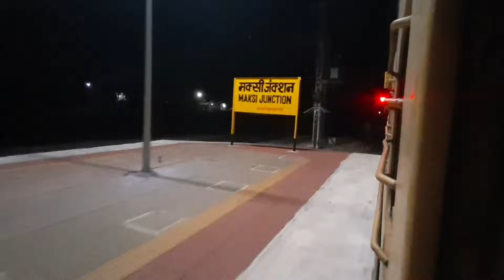*Train Journey in Journal Class Bhopal to Indore 19324 Bhopal - Ambedkar Nagar Intercity Express*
hello friends aaj hum journey karenge Bhopal se Dr Ambedkar Nagar tak jane wali train Intercity Express mein joki Bhopal se 5.05 pm  per nikalti hai aur via kalapipal shujalpur maksi Dewas ke raste Indore hote hue doctor Ambedkar Nagar jati hai Indore pahunchne ka time 9.30 pm hai. to friend ye train journey shandar hone wali hai aapko dekhkar maja aaega aur video yadi achcha Lage to like subscribe or comments bhi kijiyega..

special thank u NCS music 🙏🙏